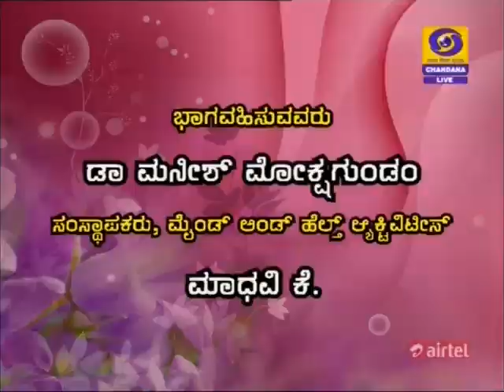Engineers Day 2017 Program Doordarshan Chandana Channel Part-1 (Kannada)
Dr. Manish Mokshagundam answers questions on Sir Mokshagundam Visvesvaraya on the occasion his Birthday, which is celebrated as Engineers day in India.

Please post any questions you may have here and Dr. Manish will answer them here